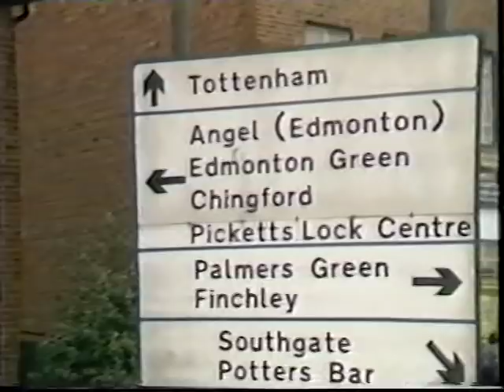Tottenham 1 Everton 2 - 03 April 1985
Everton win 2-1 at White Hart Lane in what was, in effect, the Division 1 Championship decider